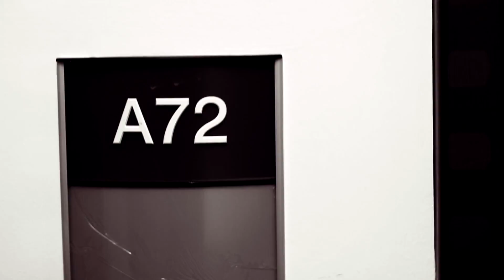Lyle Watt - Slowdown